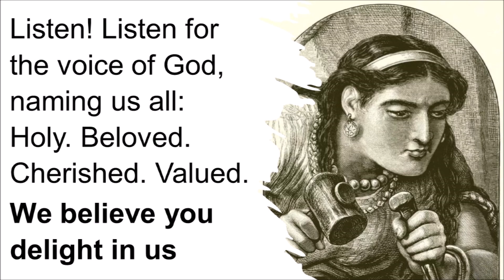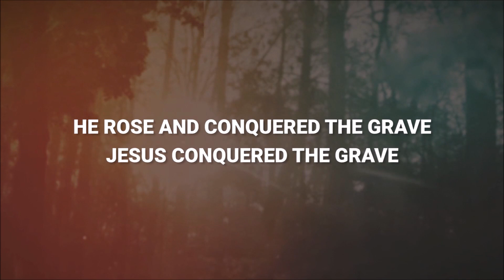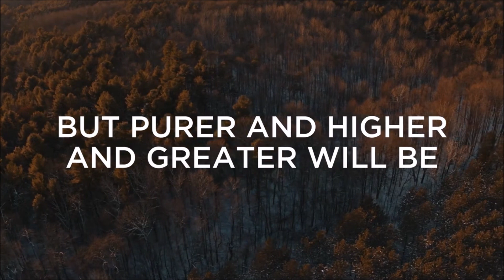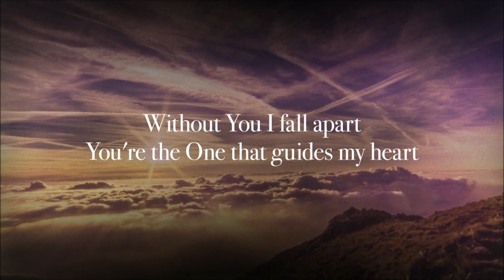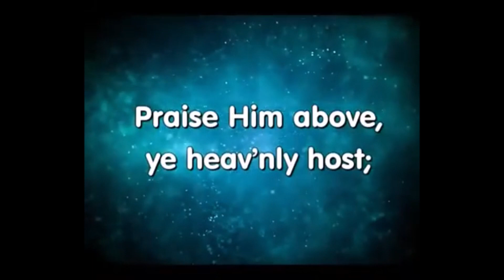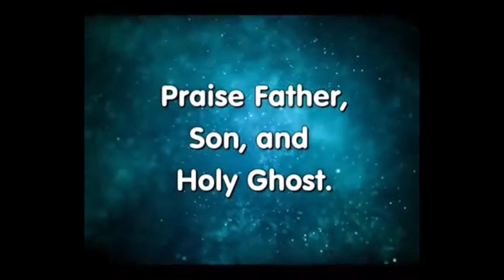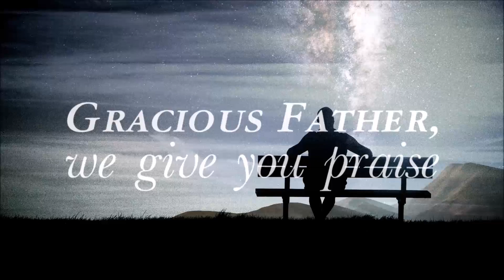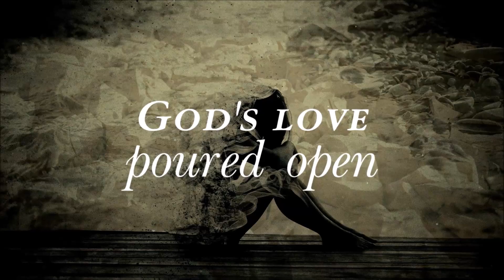Jael: Sisters in Scripture Series